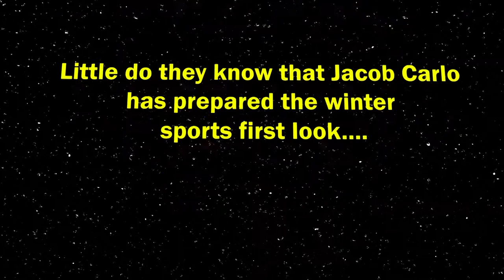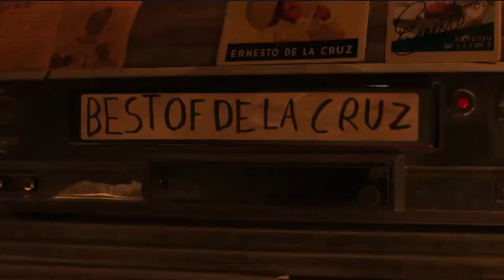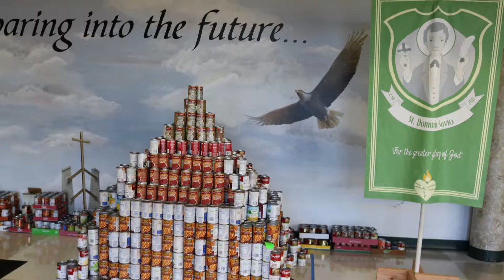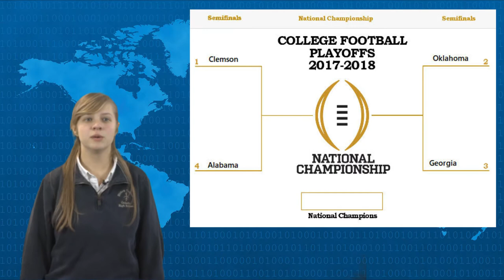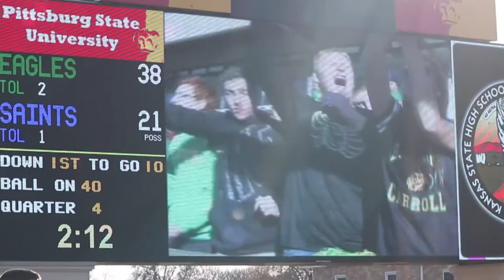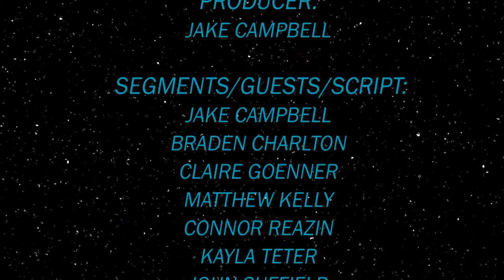BCTV 2017 S1: Episode 6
Day in the life, Movie Review, Current Events